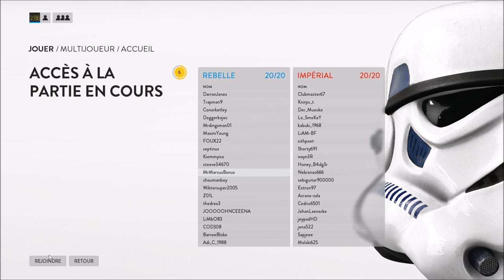[Appel aux Armes] Star Wars Battlefront - 11 - Je rage... Quit. [FR]